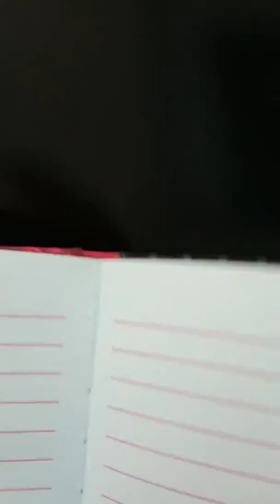Happy New Year's 2019